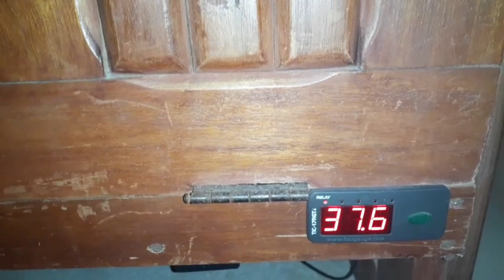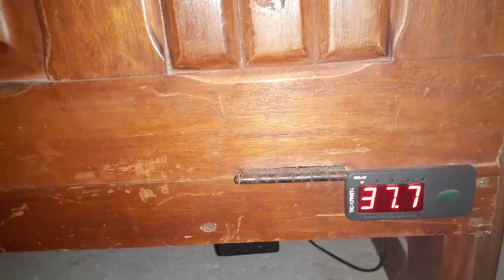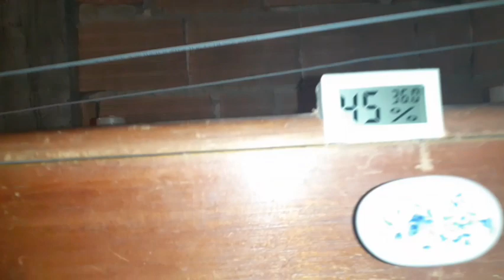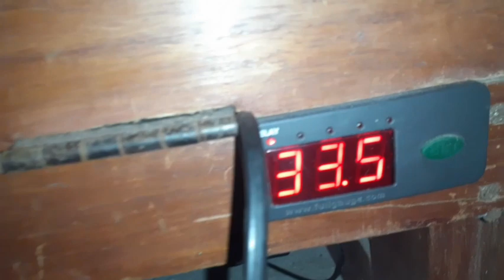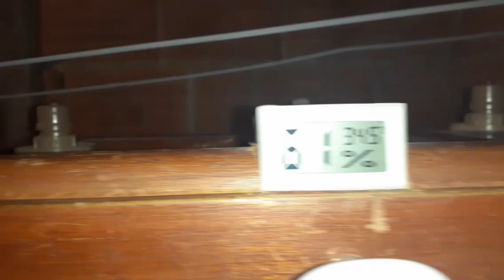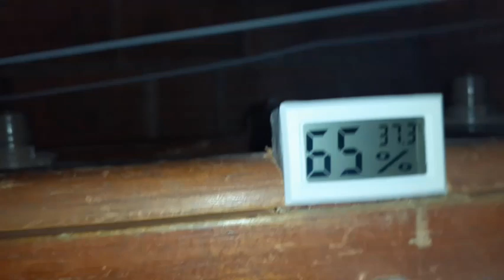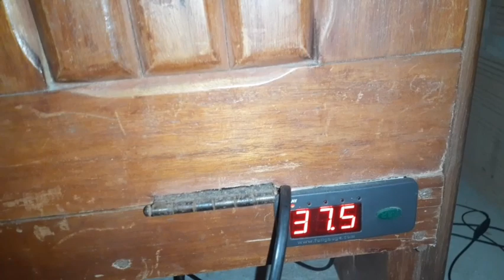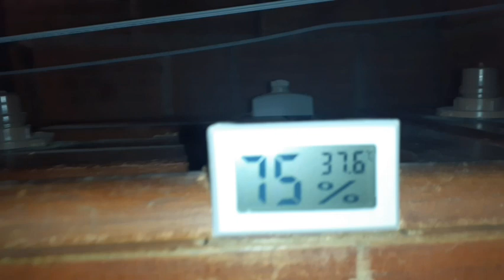Como aumentar a umidade da chocadeira com a marmita elétrica. Como aumentar a umidade da chocadeira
Como aumentar a umidade da chocadeira com a marmita elétrica. Como aumentar a umidade da chocadeira passo a passo. Como aumentar a umidade da chocadeira profissional. Como aumentar a umidade da chocadeira caseira. Como aumentar a umidade da chocadeira de micro-ondas. Como aumentar a umidade da chocadeira artesanal. Como aumentar a umidade da chocadeira de índio gigante, gigante negro de Jersey, gigante azul de Jersey, de rodhes island red .como elevar a umidade da chocadeira.